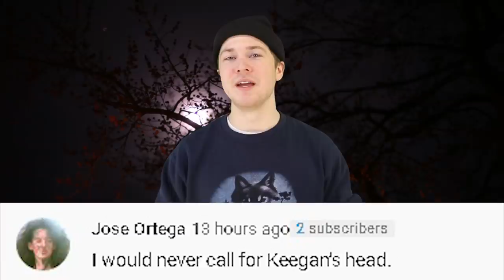Top 5 Scariest SCP Creatures That Managed To Escape - Part 4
Top 5 Scariest SCP Creatures That Managed To Escape - Part 1

Just when you thought we were safe from all the creatures locked up in the confines of the SCP Foundation, these Scary SCP's manage to escape! An SCP escape isn't unheard of within the world of the SCP Foundation and as much as we would like to think we that these creatures are secure, they're always on the brink of breaking out. Today on Top 5 Scary Videos, we're going to explore the scariest SCP creatures in our list of the Top 5 Scariest SCP Creatures That Managed To Escape - Part 4.